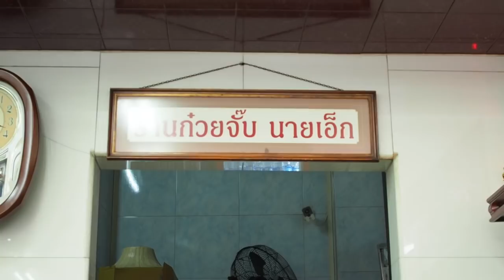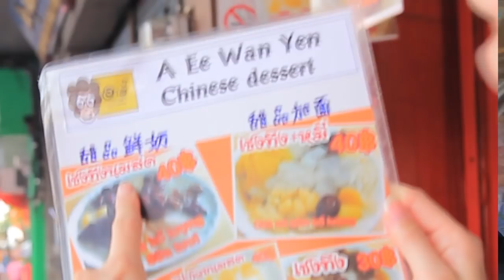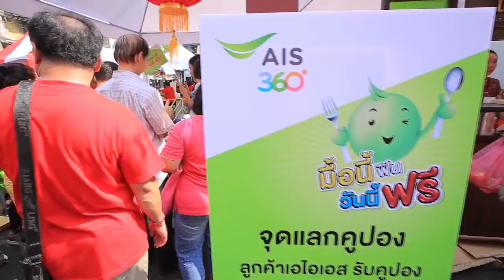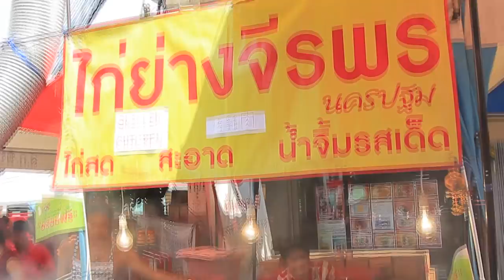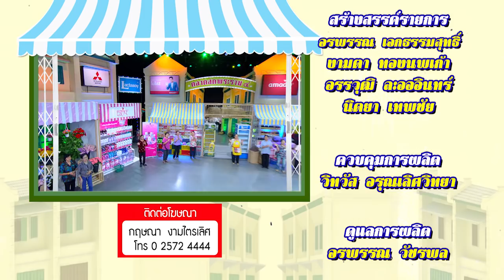ตลาดสดพระราม๔ I 24 ก.พ.61I รถเมล์พาเที่ยวตรุษจีนที่เยาวราช (4/4)